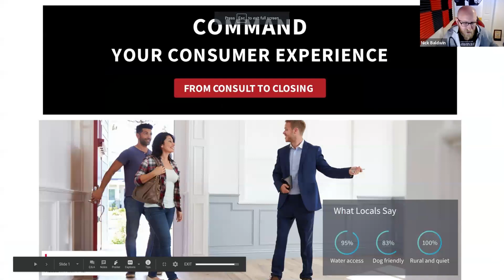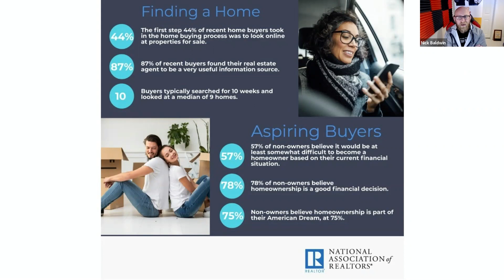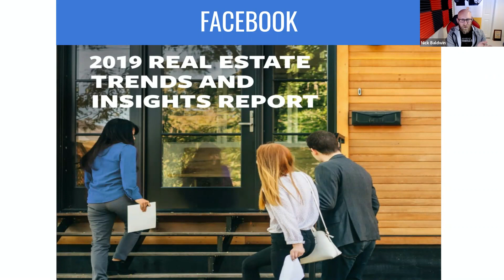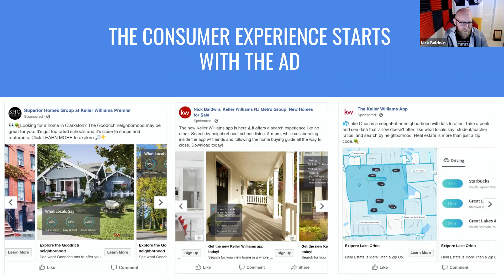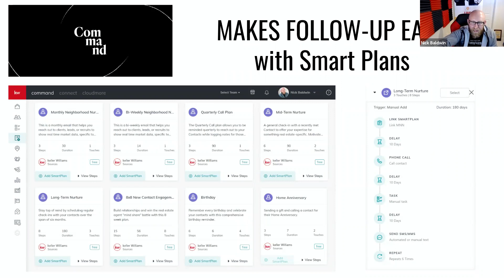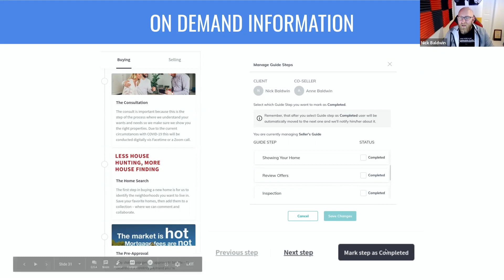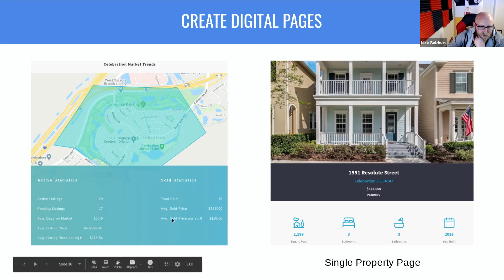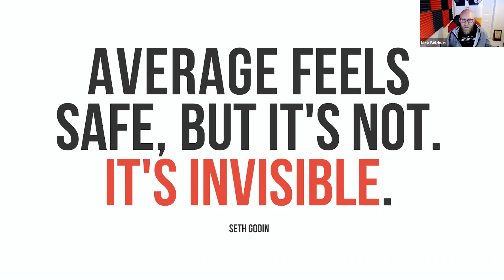Command Your Consumer Experience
This class will teach you how to roll out the red carpet for your clients by utilizing the consumer platform and leveraging the agent OS, Command. The two seemlessly integrate from contract to close making for consistent communication from Consult to the Closing. Learn how to raise the communication and experience bar NOW!